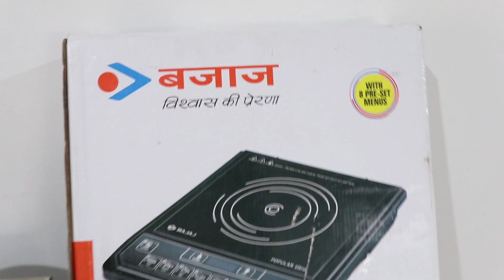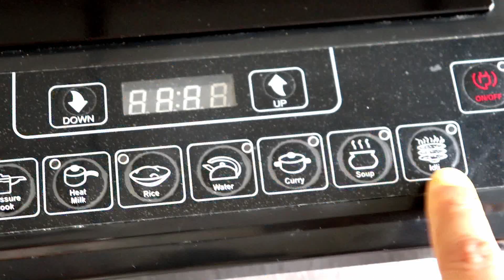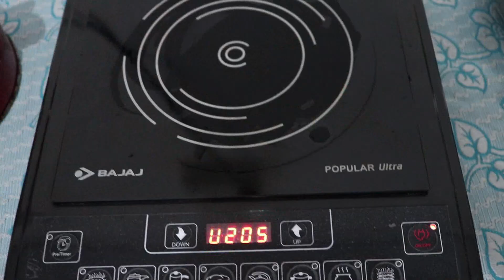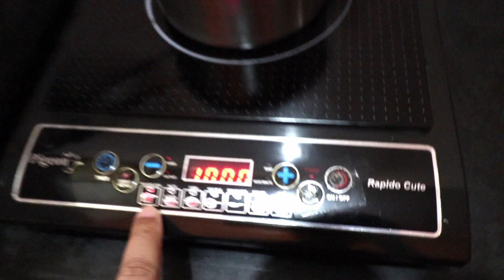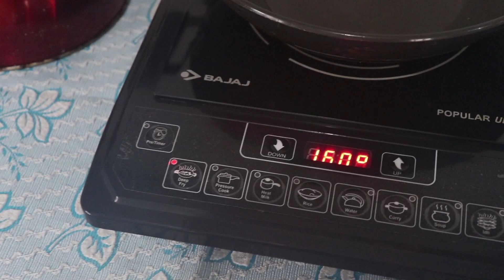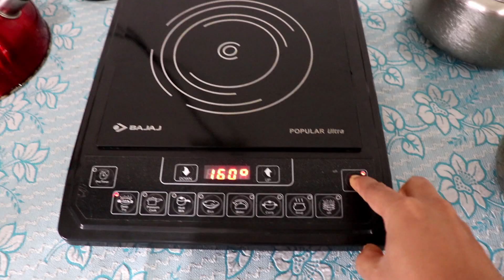Best Induction Cooktop in India 2022 | Induction Cooktop Buying Guide | Best induction stove 2022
In this Video I will talk about Best Induction Cooktop in India 2022 that you can buy this season. Here i will be unboxing and review the bajaj popular ultra induction cooktop. Which is the Best Induction Cooktop under 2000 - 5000. Warranty 1 year.

If this is not available buy Rs 1556 Pigeon Rapido Cute Induction Cooktop

You have to place a steel pot in the induction cookpot before the temperature management, the switches will not work if you don't place a pot in the induction heater. Featuring seven Indian preset menus, it has a smart design and makes cooking time an enjoyable experience for you. This space savvy model is ideal for Indian kitchens and is based on electromagnetic induction. You can be assured of safe, quick and comfortable cooking with this.

Excellent induction cookpot at Rs.2200, as we all know that Bajaj is a leader in the making of induction cookpot.